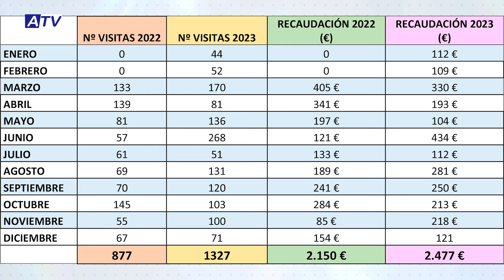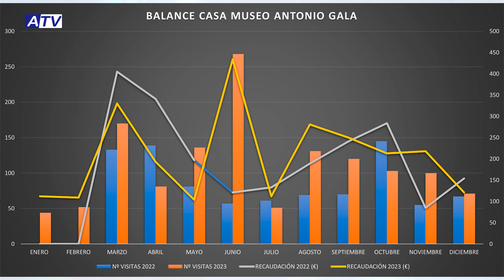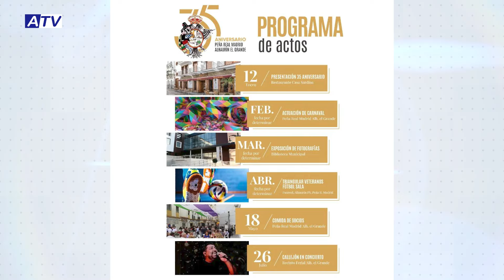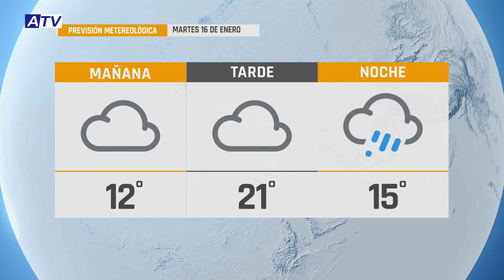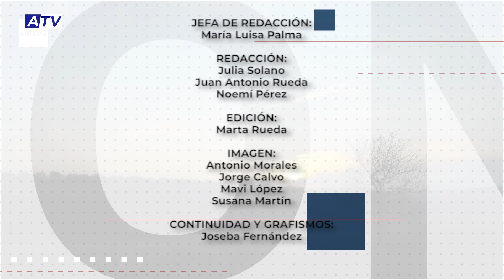NOTICIAS ATV 15 ENERO 2024 – ACTUALIDAD DE ALHAURÍN EL GRANDE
Noticias de Alhaurín el Grande. Actualidad del lunes 15 de enero de 2024 en el Informativo de ATV.

1. 2.204 VISITANTES EN LA BALTASARA
2.204 visitas ha recibido La Baltasara desde la apertura al público en marzo. El Área de Cultura hace balance de los datos de recaudación de la Casa Museo, que tuvo su pico máximo en junio de 2023, inmediatamente después del fallecimiento del escritor.

2. 35 AÑOS PEÑA REAL MADRID
La Peña del Real Madrid publica el logotipo y el programa de actos del 35 aniversario, que se desarrollará durante los próximos meses. La presentación fue el viernes en el Bar Sardina, donde surgió la idea de su fundación en 1989.

3. “SINTIÉNDOTE SOBRE MI HOMBRO”
Con el título “Sintiéndote sobre mi hombro”, la Cofradía de la Santa Vera Cruz celebra este sábado una mesa redonda promovida por los portadores de trono.

4. CD ALHAURINO 4 – 1 BERJA CF
El Alhaurino empieza el año con victoria ante el colista, el Berja, 4 a 1. Con este marcador se mantiene en la quinta posición de la clasificación en el cierre de la primera vuelta de la liga.

5. BAJA AL PENÚLTIMO PUESTO
Y el Club Baloncesto Alhaurín el Grande baja al penúltimo puesto de la tabla tras la derrota el sábado en casa contra el Alhaurín de la Torre.